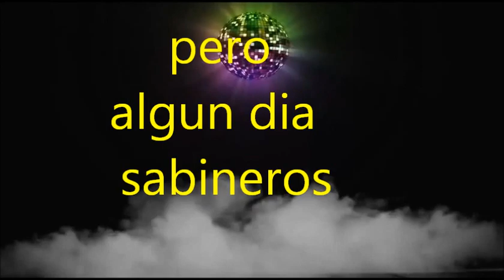pero algun dia sabineros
SABINEROS
siempre lo soñamos, y ahora es una realidad misma que compartimos contigo, pues esta echa con el propósito, de poder llevar nuestros sentimientos hechos canción hasta quienes gustan de la música, pues el lenguaje del corazón y el alma, es el lenguaje universal
Con respeto y cariño
SONIDO SOÑADOR LATINO